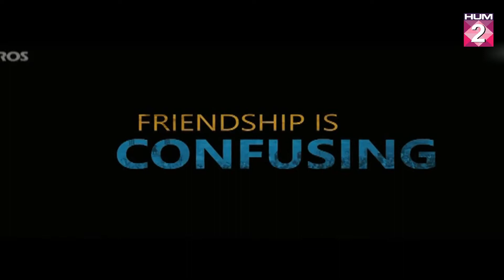Cocktail eid promo2